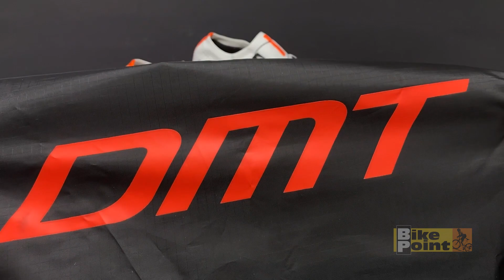Sapatilha de Ciclismo DMT KR1 Carbon Speed Branca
+ de 250 Mil Clientes atendidos
+ de 200 Mil bikes vendidas
+ 3 Milhões de envios!